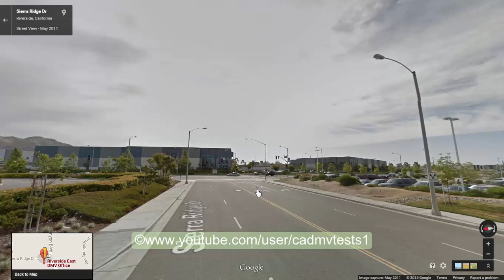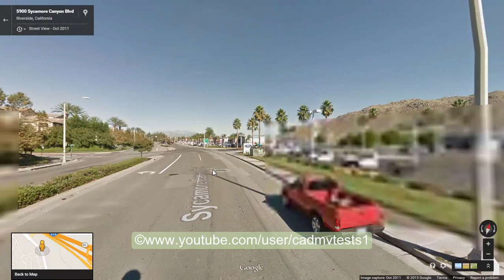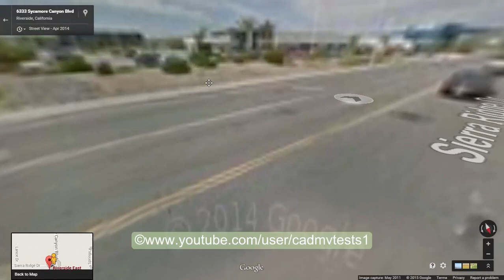Riverside east, California Behind the wheel test route #2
Download "CADMV Tests" app  available for  iPhone, iPad, and iPod

Please waterfall the app to your friends who have iphone/ipad/ipod , they could just download the above app and practice. It replicates the exact test scenarios. I have made above apps since the testing is mostly becoming on Touchscreen now( You could still ask for paper test if you would like it thou).

Hope this video helped you! and the resources would help you clear the DL permit test on first attempt.

Por favor cascada de la aplicación a sus amigos que tienen iphone / ipad / ipod, podrían descargar la aplicación anterior y la práctica. Replica los escenarios de prueba exactos. He hecho sobre aplicaciones ya que la prueba se está convirtiendo sobre todo en la pantalla táctil ahora (usted podría todavía pedir la prueba de papel si usted quisiera que usted).

Espero que este video te ayude! Y los recursos le ayudarían a despejar la prueba de permiso DL en el primer intento.

Thank you for stopping by! Have a great day!